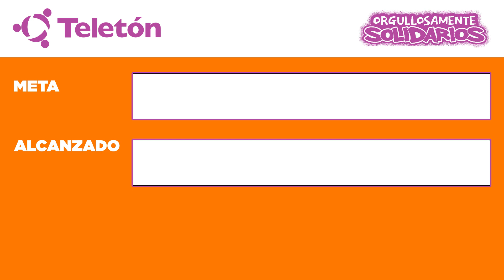AÚN QUEDAN 3,3 MIL MILLONES PARA DESATAR EL HURACÁN TELETÓN